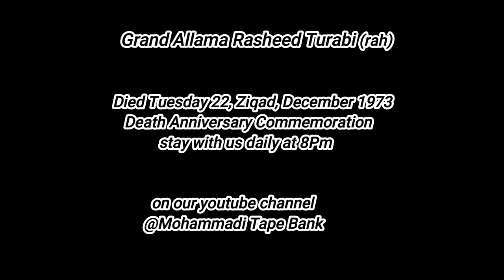Death Anniversary Commemoration Grand Allama Rasheed Turabi (rah) (صدق و عدل)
Grand Allama Rasheed Turabi (rah) Died Tuesday 22, Ziqad,
 December 1973 Death Anniversary Commemoration

Sozkhawani: Agha Maqsood Mirza
Duration: 00:15:02 mins
Speech: Grand Allama Rasheed Turabi (rah)
 Topic: Sadq o Adal  (صدق و عدل)
Venue: Khaliq Dina Hall Karachi
Dated: 08:04:1968
Courtesy: Sharif Shaban
Archive Collection: Mohammadi Tape Bank
Presented: Hadi Askari

Grand Allama Rasheed Turabi (rah)
Died Tuesday 22, Ziqad, December 1973
Death Anniversary Commemoration
stay with us daily at 8Pm our YouTube channel
@Mohammadi Tape Bank.